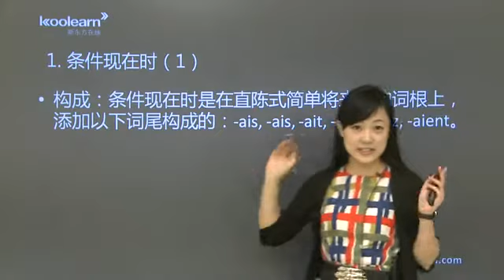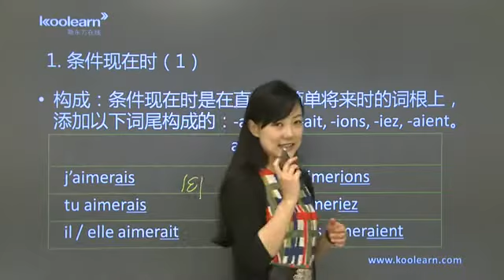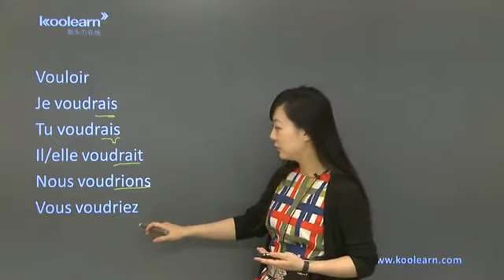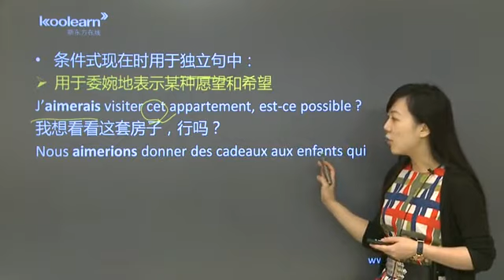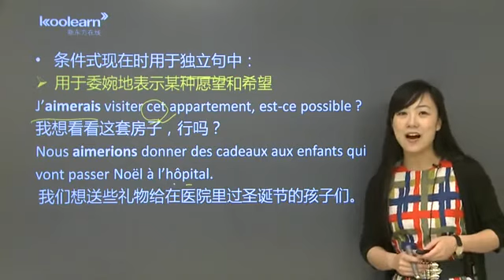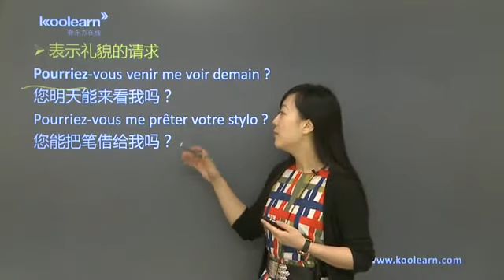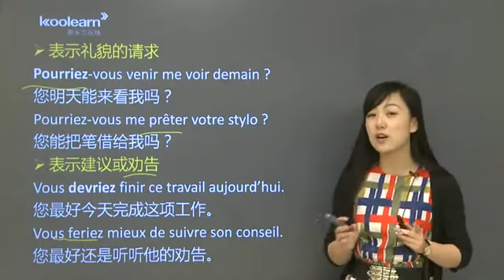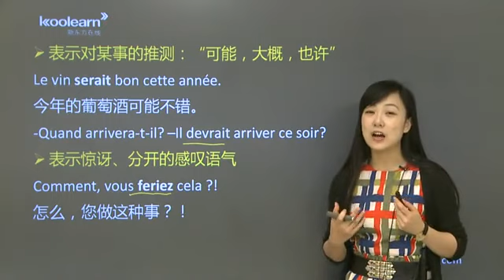152 1 重点语法（一） 条件现在时（1）